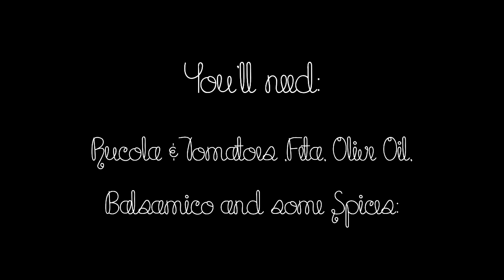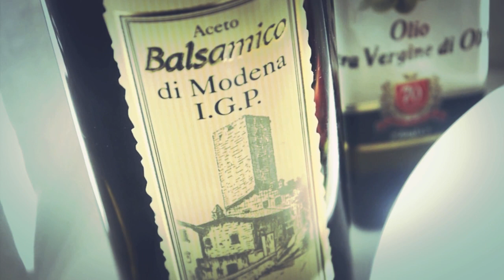Video-Quickie: Simple Rucola-Feta Salad